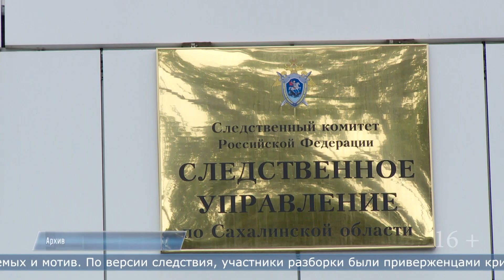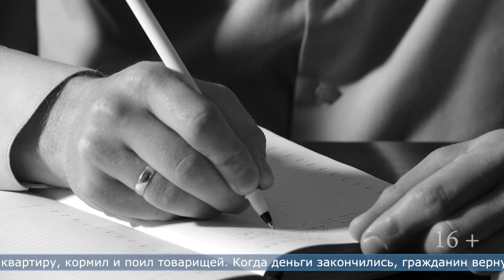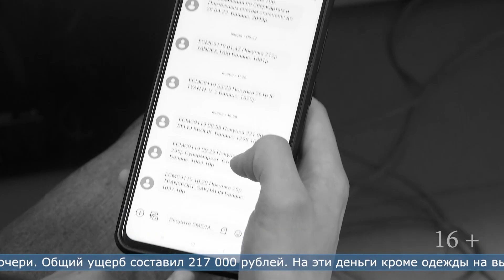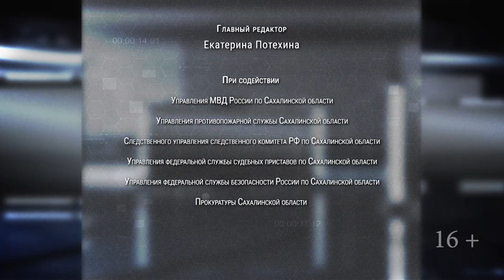09.08.2023 Программа «ЧП 65»